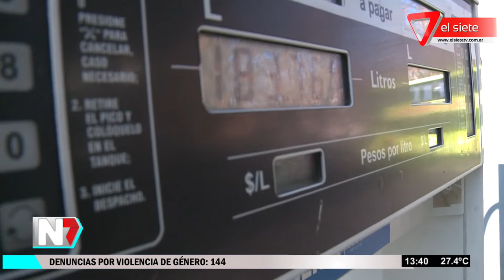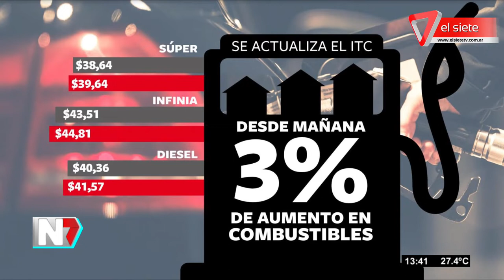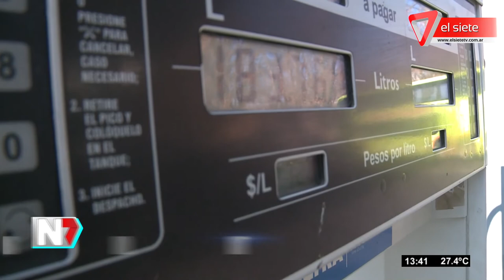Mañana aumentarán los combustibles